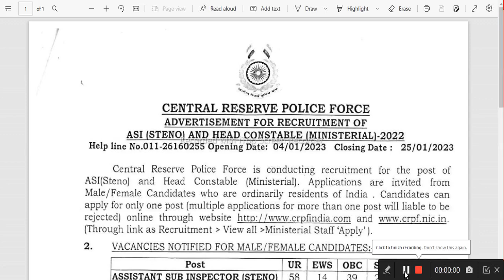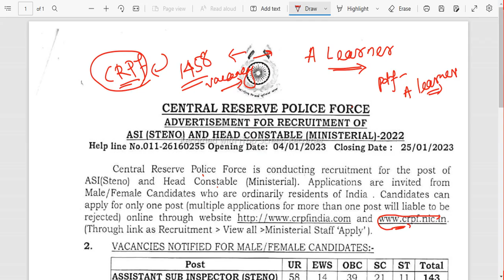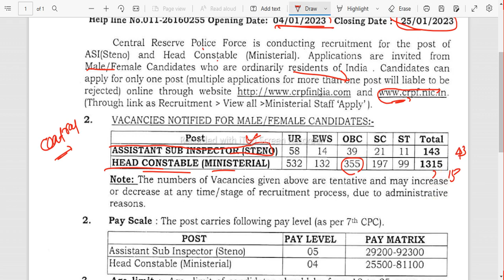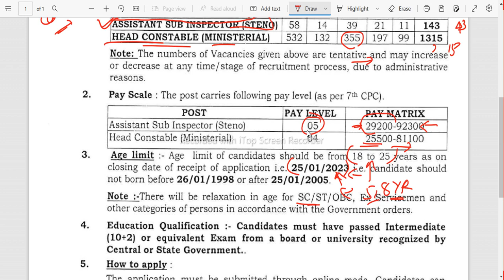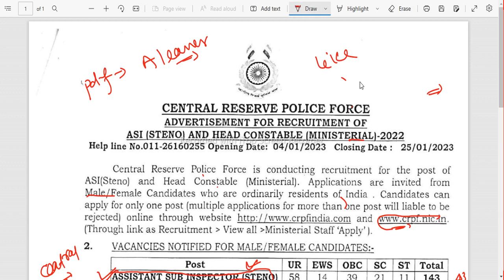CRPF 1458 VACANCY II ASI Steno & Constable Vacancy by CRPF II Central Reserve Police Force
CRPF 1458 Vacancy